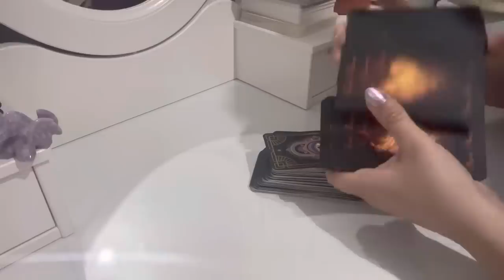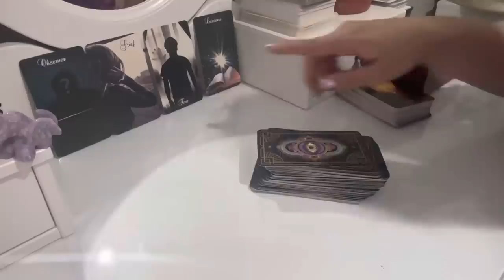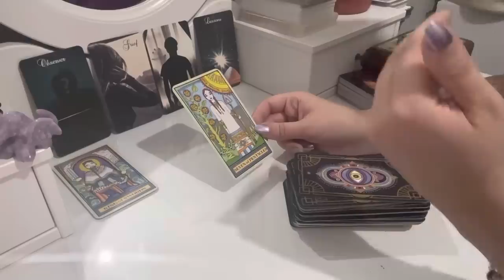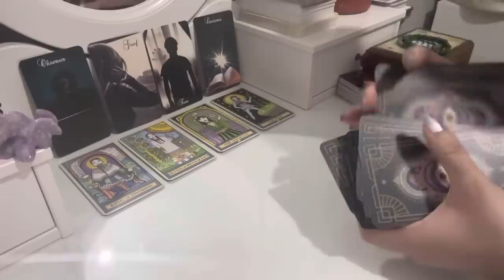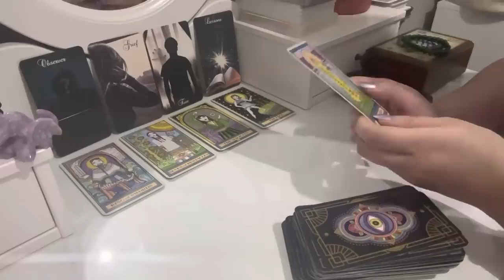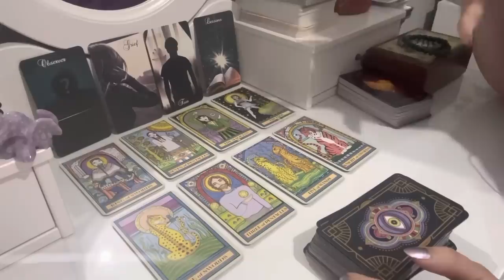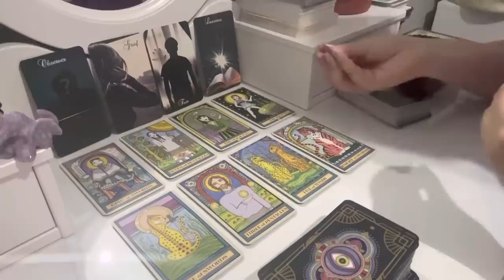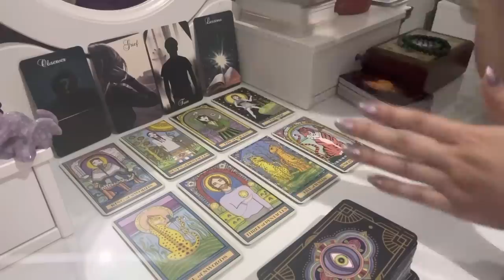ENERJİNİ KESTİĞİN ANDA KIYMETİNİ ANLAMAYA BAŞLAMIŞ‼️ Seni Kaybetmekten Korkuyor.. ❤️‍🩹